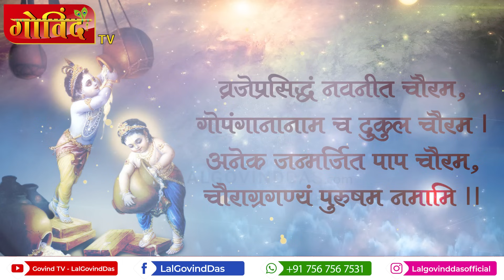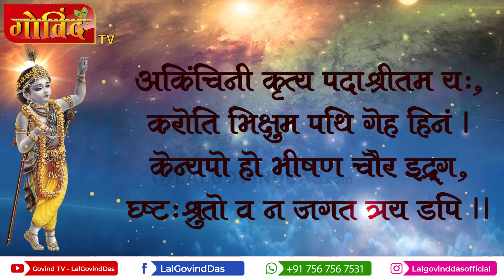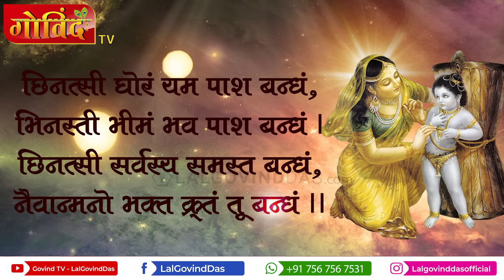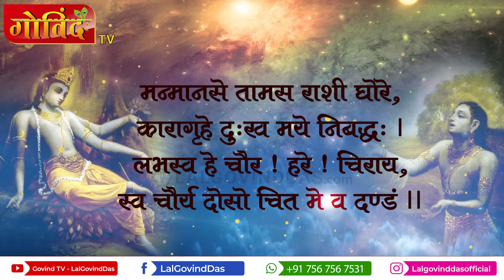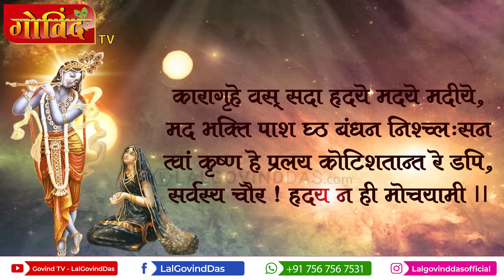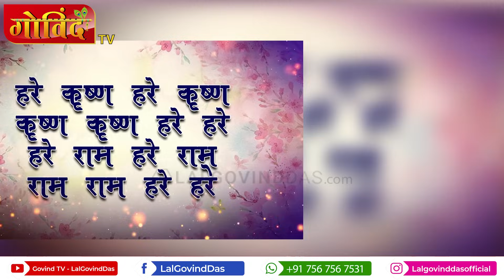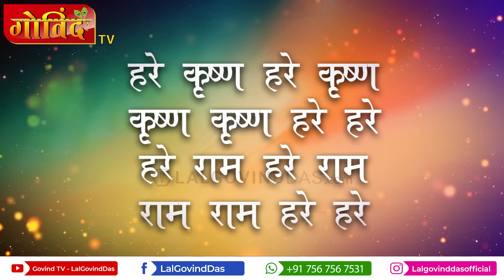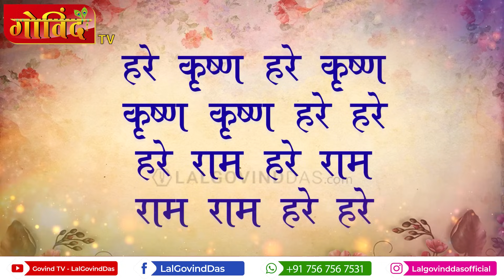Chaurastakam - श्री चौराष्टकम जरूर सुने अधिक मास में l Chauragraganya l LalGovinDas l Purushottamaas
Chaurastakam is the song which has to be sung during the month of Purushottam/Adhik Maas while offering Ghee lamp🪔 to Lord.
अधिक मास में श्री चौराष्टकम जरूर सुने भगवान की विशेष कृपा मिलेगी |
सुनने मात्र से श्री कृष्ण चुरा ले सारे कष्ट चौराष्टकम l

Credits -
Singer - His Grace LalGovindDas